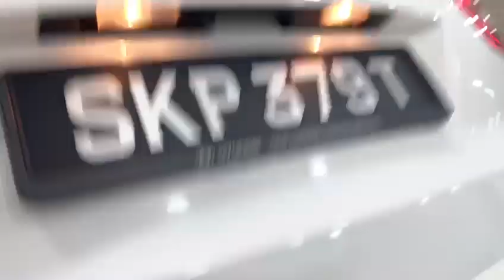Hyundai LM Tucson 2.0L Auto Sunroof 2014 White Push Start -SKP379T